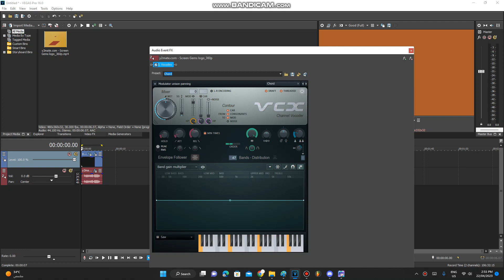How To Make F Saw (AEC Day: 22)